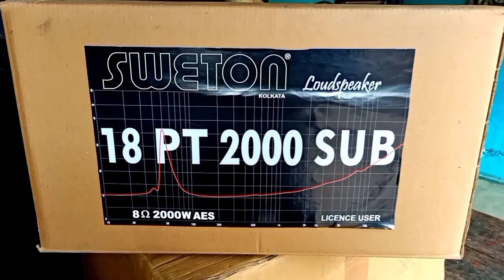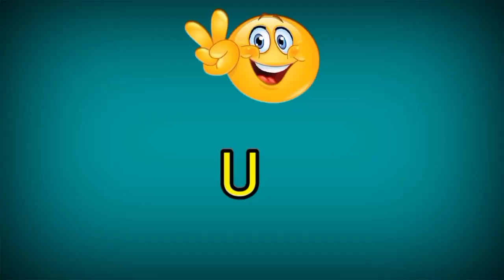Sweton Speaker price 2023 || Sweton Speakers 2000 watts PT Series unboxing review detail Hindi me 🔥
hello doston aaj ki is video me sweton speaker ka unboxing, review, detail me bataya hu bilkul free me to aap bhi agar DJ se related video dekhna chahte ho to apne Bhai ko sport kar sakte ho channel ko subscribe karke

RS -23500

your queries-
Sweton Speakers price 2023
Sweton Speaker ka price kya hai
Sweton Speaker me sabse best speaker kaun sa model hai
2023 sweton Speaker price
dbx 234 crossover price
dbx crossover price 2023
sweton Speaker 2000 Watts PT Series price
sweton Speaker 2000 Watts me kitne ich coil lagta hai 6"
18PT 2000 sub